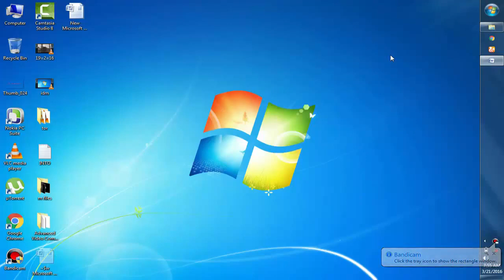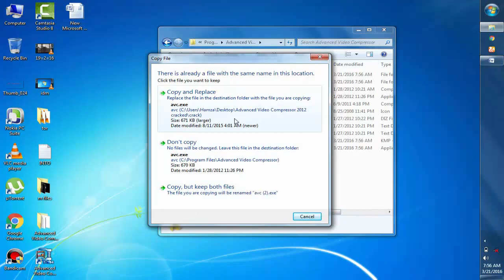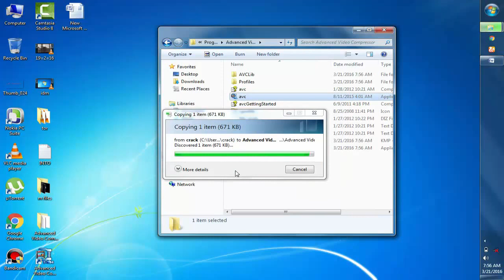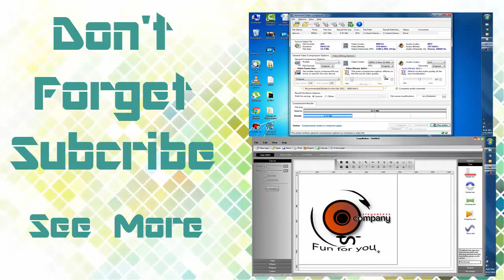How To Crack A Video Compressor Software 'Advance Video Compressor' | Friends Company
Team Members:-
1:-Muhammad Faizan

2:-Ameer Hamza

3:-Abdul Rehman

Advanced Video Compressor for Windows is the world's leading software for compressing digital video files in MPEG4 (MP4), FLV, 3GP, AVI and other popular video formats. Advanced Video Compressor (AVC) performs all video processing tasks you need to get your video files ready for for sharing or storing, convert video for portable devices.
Use Advanced Video Compressor for a variety of personal or business purposes:

Size Your Digital Video

Convert video for portable devices

Advanced Video Compressor can reduce file size impressively - without any loss of quality. Smaller files take less space and can be uploaded and downloaded more quickly: effectively optimize videos for faster downloading from the Web, faster e-mail smaller video files - avoiding exceeding size limits. Resize video frame sizes, set any video and audio bitrates, plus more!

Advanced Video Compressor can easily convert your video files for using them on portable devices, such as a mobile phone or a media player.
AVC can work as a powerful video converter to convert videos in MPEG4 (MP4), FLV, 3GP, AVI and other popular video formats.

free video file compressor software download
video compression software
best video file compression software